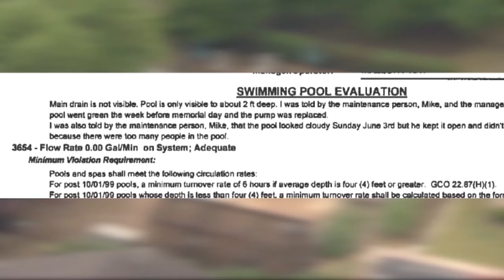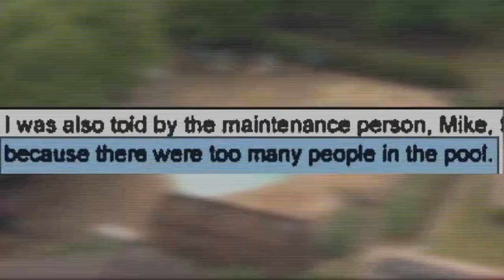Drowning in Garland, TX - Summer 2018